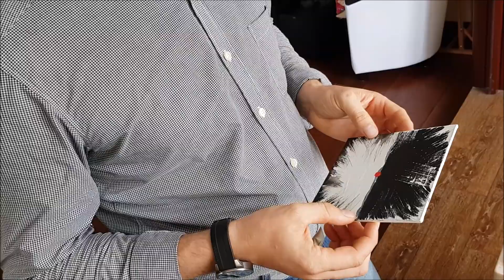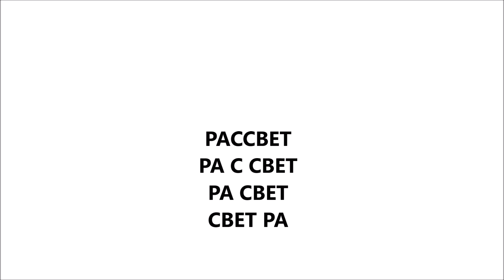Рассвет, новая картина для Али. (11.07.17)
🌍 Момент подарка новой картины Али. Это последний эпизод из многих, на которых Али тестировал мои картины.